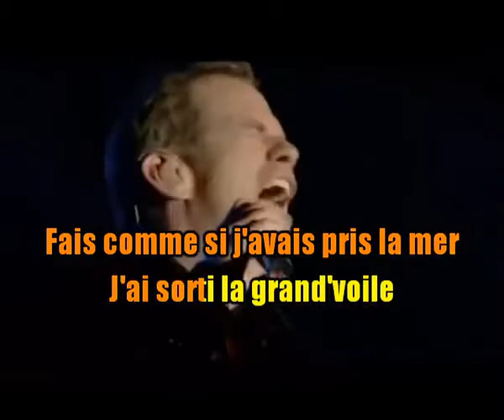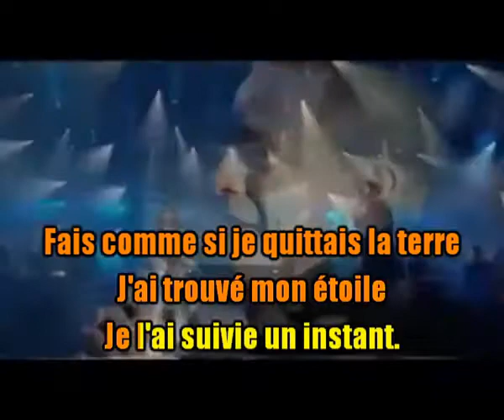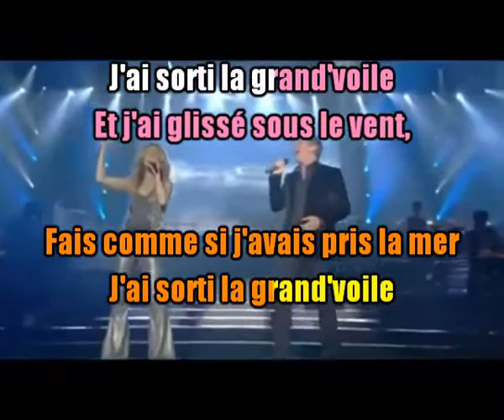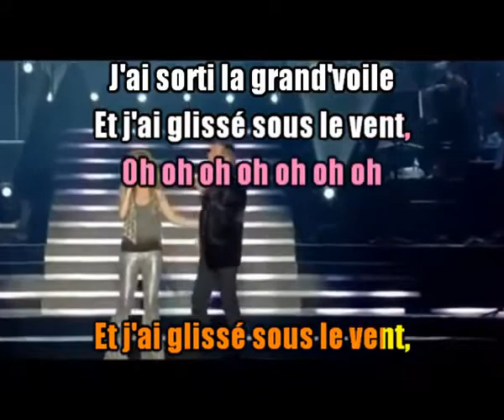SOUS LE VENT KARAOKE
j'espère que vous êtes toutes et tous en pleine forme en ce dimanche un peu frisquet, chez nous en Suisse en tous cas.
J'espère vous donner un petit peu de chaleur avec ce karaoké offert par notre ami JP à qui j'envoie plein de gros bisous pour lui dire que même absent, on pense bien à lui et à sa douce Nathy et qu'on se réjouit de les retrouver bientôt.
Alors juste une petite précision au sujet de ce karaoké. J'ai remplacé la bande son du karaoké de JP par une bande son que j'avais enregistrée il y a quelque temps, en duo avec mon complice vocal Jean-Philippe, et je n'ai malheureusement pas réussi à caler parfaitement la bande son aux images, ce qui fait que le chant part un chouia avant l'écriture des paroles. J'espère que vous ne m'en tiendrez pas rigueur car j'avoue être  une quiche en technique. J'espère aussi que malgré ce petit inconvénient, vous aurez du plaisir à nous écouter sur cette reprise et que vous passerez un bon moment.

Bisous à vous toutes et tous et restez bien au chaud.
A bientôt! 😊😉💜🎶

chantant sur ses magnifiques karaokés. C'est ici que ça se passe, en cliquant sur le lien: